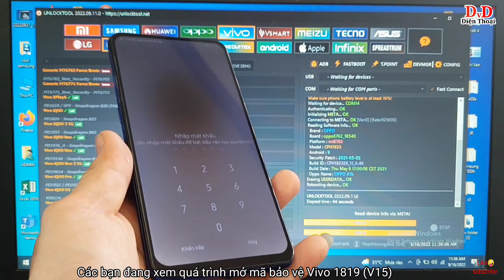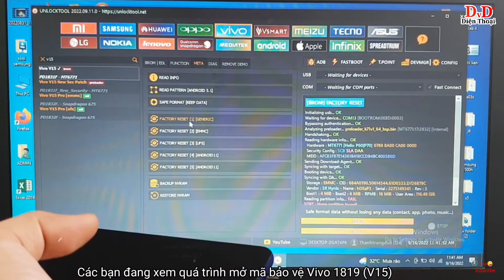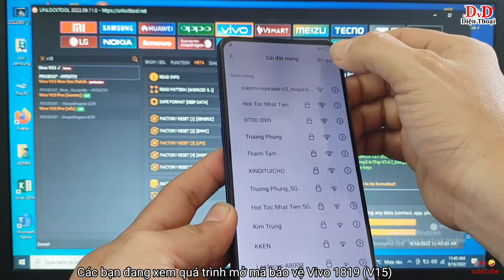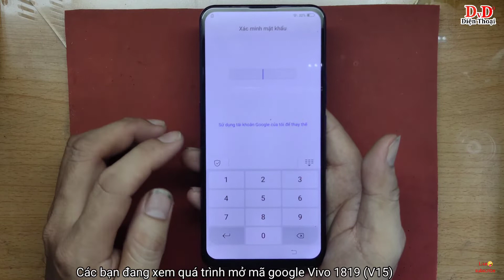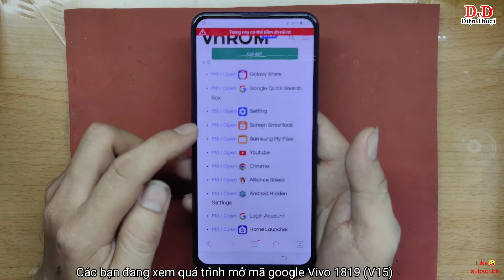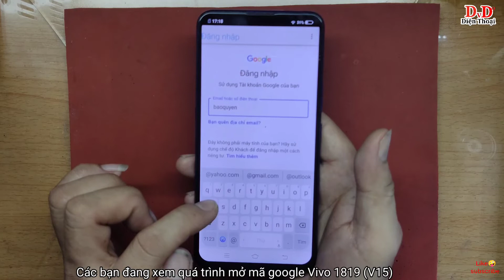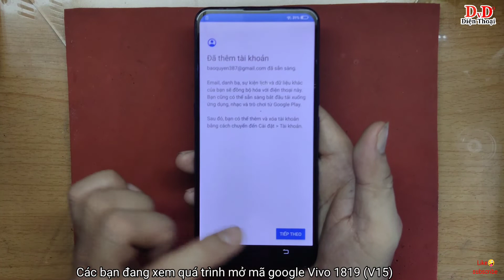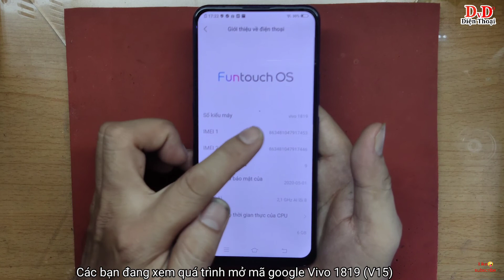Mở mã bảo vệ và mã google vivo 1819, mở khóa màn hình và xóa xác minh tài khoản gmail vivo 1819 v15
Video này mình chia sẻ với các bạn cách mở mã bảo vệ màn hình và xác minh tài khoản google cho điện thoại vivo v15 vivo 1819, các bạn xem tham khảo thêm nhé. Chúc các bạn thành công.